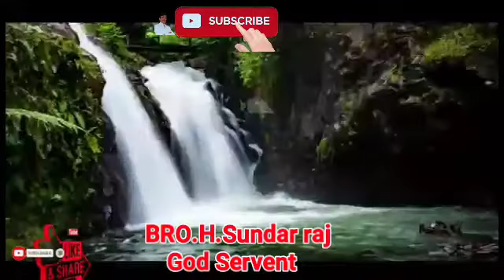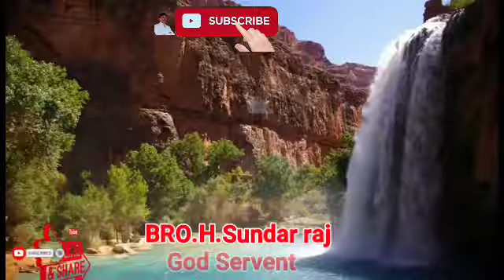Bro.H.Sundar raj God Servent Jrp యేసుప్రభువ నీవే నాకు నిరతము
Bro.H.Sundar raj God Servent Jrp